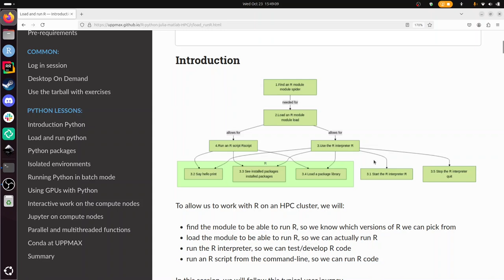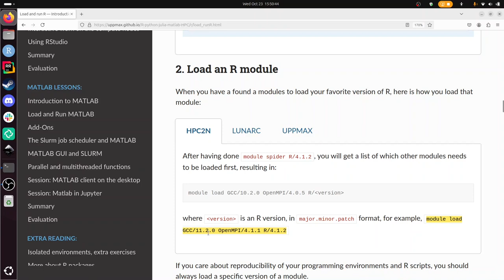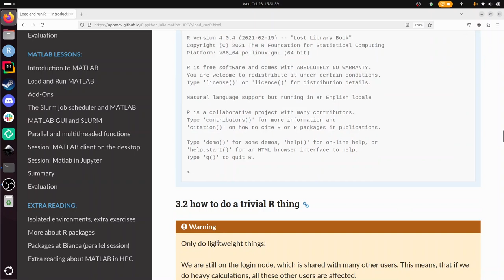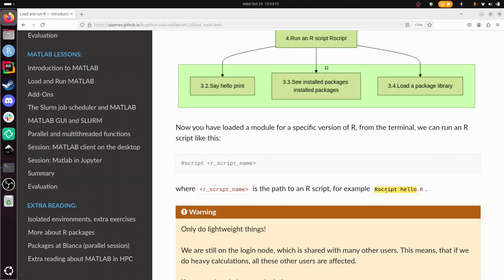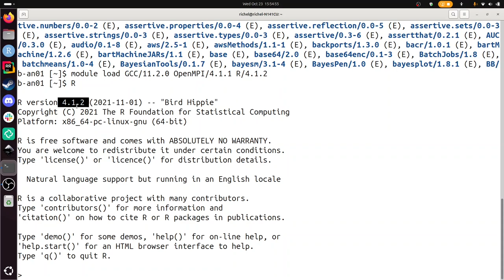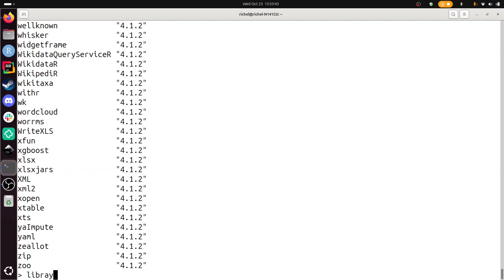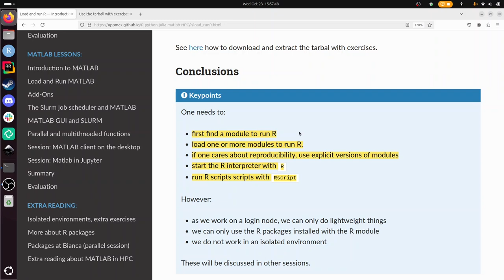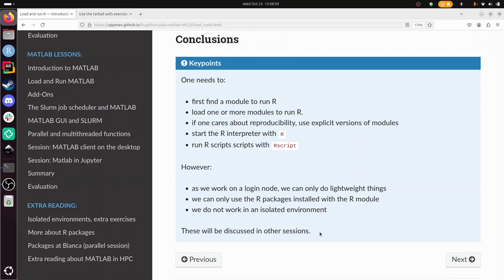'Load and run R', for HPC2N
This video shows the 'Load and run R' session, which is part of the 'Introduction to running R, Python, Julia, and Matlab in HPC' course, as taught by HPC2N, LUNARC and UPPMAX.

This session focuses on HPC2N's Kebnekaise and follows the course material and exercises